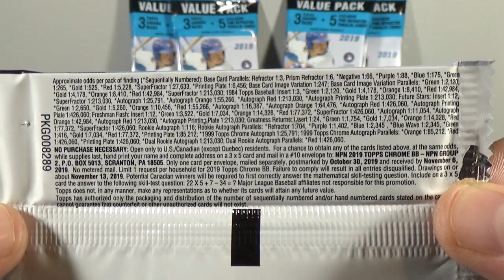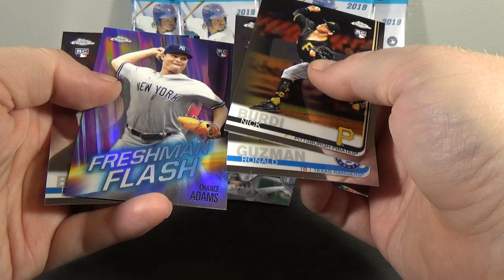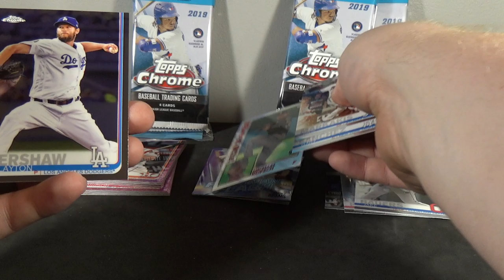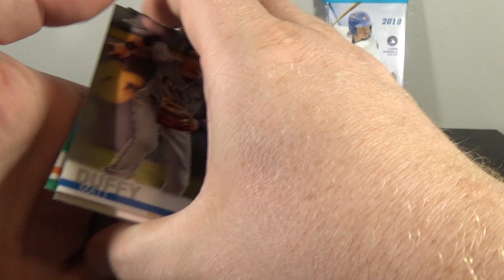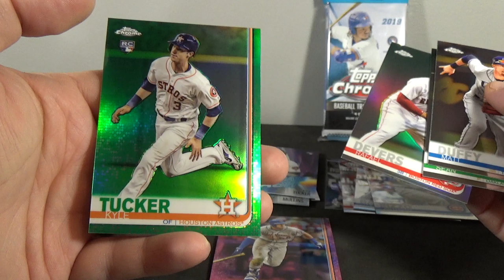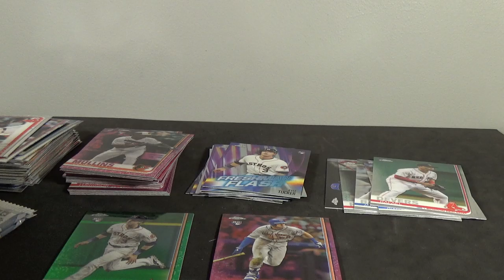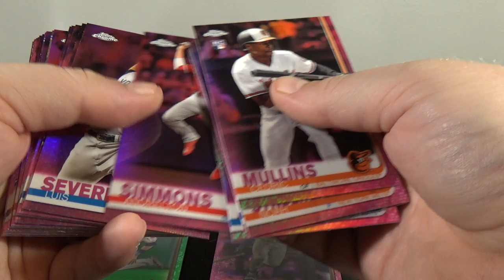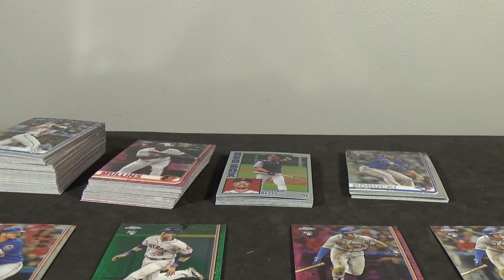2019 Topps Chrome Baseball 5x Value Packs Break!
Dave here opening 5 more 2019 Topps Chrome Value Packs!